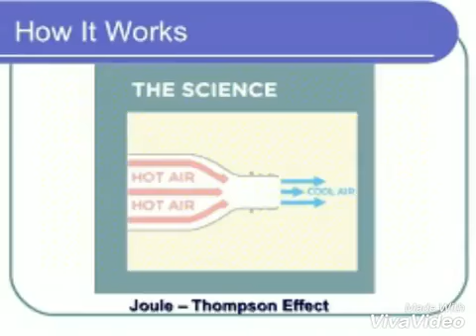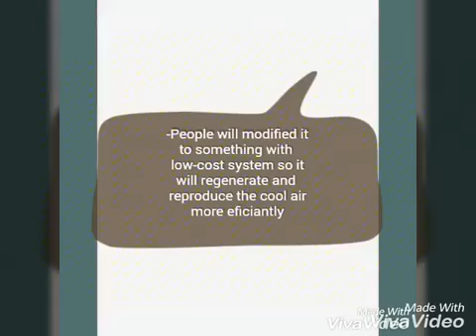YIC 2017 INVENTION PITCH VIDEO COMPETITION NEUTRONOVA